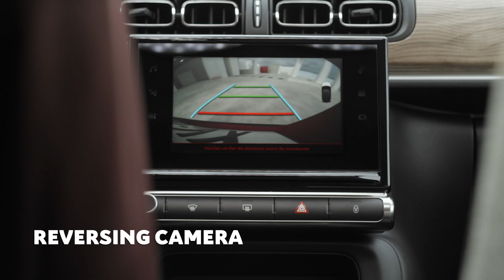NOVO Citroën C3 - Ajudas à condução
NOVO Citroën C3 - com 12 ajudas à condução, incluindo novos sensores de estacionamento dianteiro e traseiro.